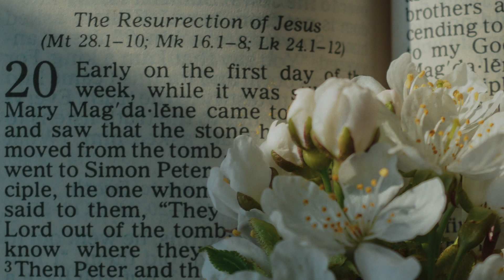“Anyone who gives you a cup of water because you belong to Christ, will surely not lose his reward"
Thursday, February 24, 2022 - VII Thursday in Ordinary Time:
Holy Gospel according to Saint Mark 9: 41 – 50

“Anyone who gives you a cup of water to drink because you belong to Christ, amen, I say to you, will surely not lose his reward. Whoever causes one of these little ones who believe in me to sin, it would be better for him if a great millstone were put around his neck and he were thrown into the sea. If your hand causes you to sin, cut it off. It is better for you to enter into life maimed than with two hands to go into Gehenna, into the unquenchable fire. And if your foot causes you to sin, cut it off. It is better for you to enter into life crippled than with two feet to be thrown into Gehenna. And if your eye causes you to sin, pluck it out. Better for you to enter into the kingdom of God with one eye than with two eyes to be thrown into Gehenna, where 'their worm does not die, and the fire is not quenched.'

"Everyone will be salted with fire. Salt is good, but if salt becomes insipid, with what will you restore its flavor? Keep salt in yourselves and you will have peace with one another."

Let’s pray to Jesus that our lives may be a source of attraction so that others can see Him in us and also that a sin of ours should never be a reason for someone distancing themselves from what’s most sacred: the faith.
May we have a good day, and may the blessings of our merciful God, the Father, Son, and Holy Spirit, descend upon our hearts and remain with us always.